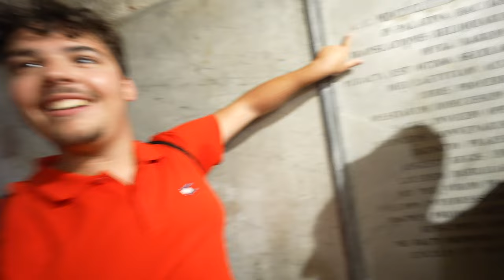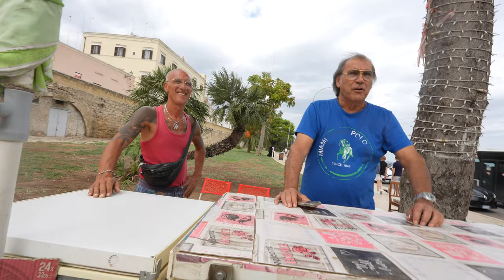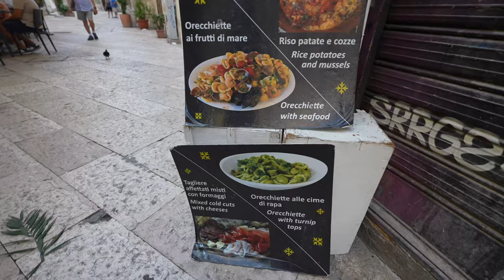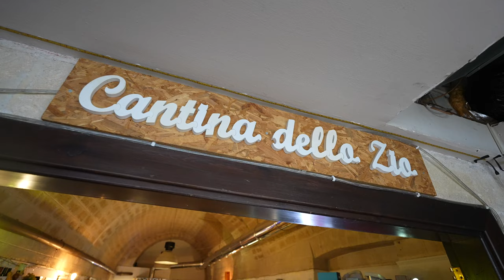ITALIEN BARI - Auf der suche nach Orecchiette 🇮🇹